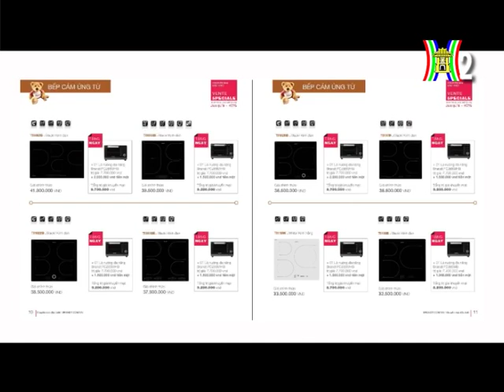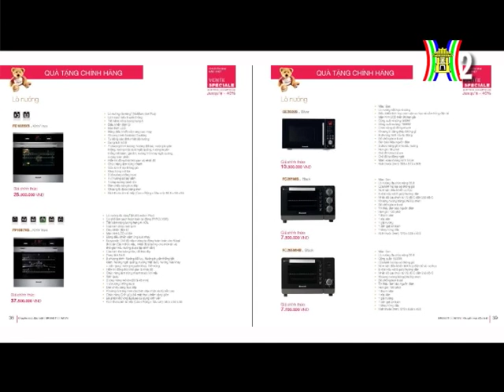Giới thiệu sản phẩm Brandt